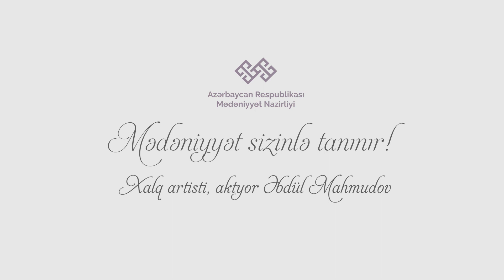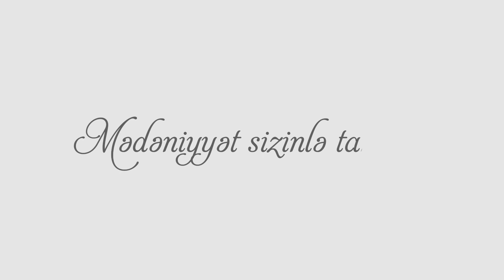Mədəniyyət Sizinlə Tanınır! Xalq artisti Əbdül Mahmudov